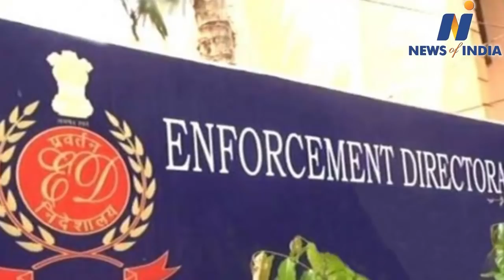After Anil Deshmusk, Investigation Agency caught hold of Shivsena MLA Pratap Sarnaik